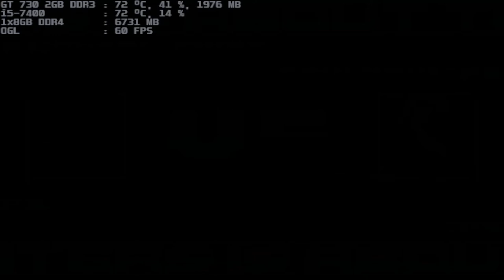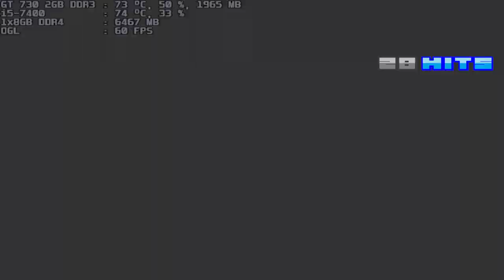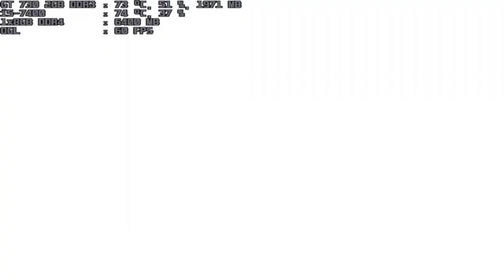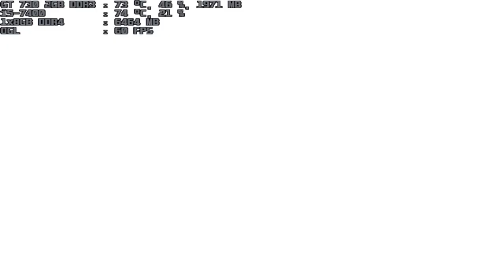mugen 1.1 blue arena rugal-crime 1p vs shulymus 6p